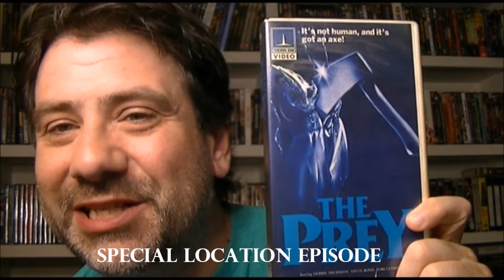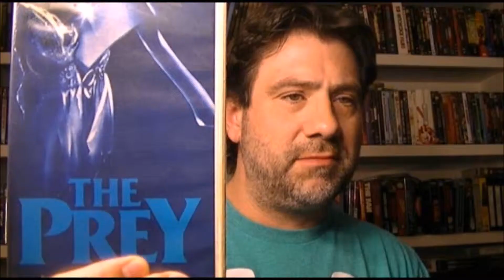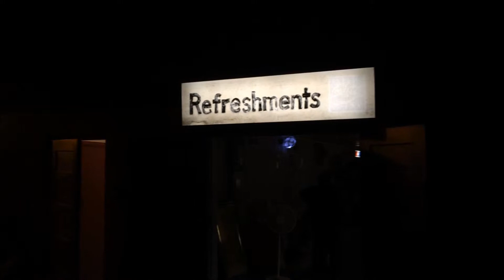THE PREY Rated R 1984 Klimczak's Killer Collection Contemporary commentary and reveiws of classi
June is camping horror month on Klimczak's Killer Collection! We're also on location: The Mahoning Drive-In.